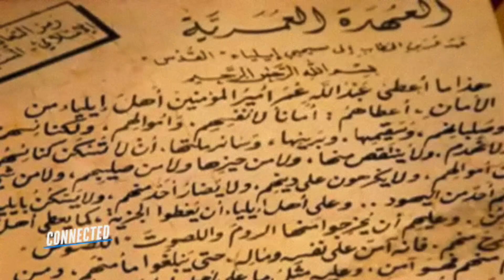حكاية أرض فلسطين من البداية خااالص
تعالوا نعرف حكاية أرض فلسطين من بداية التاريخ وازاي بدأ الصراع عليها من قديم الأزل.

للمزيد برجاء الإشتراك في القناة